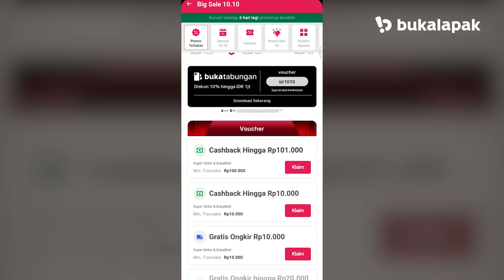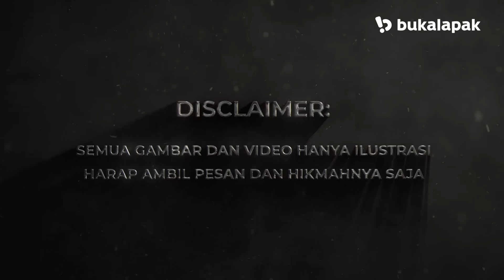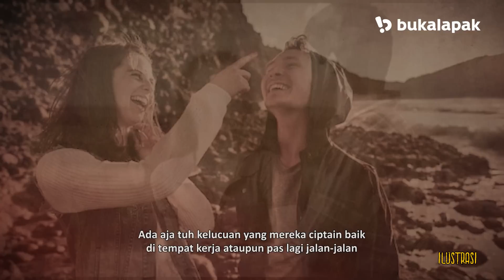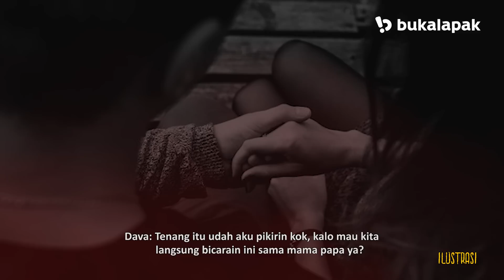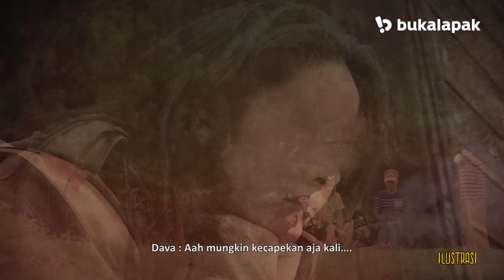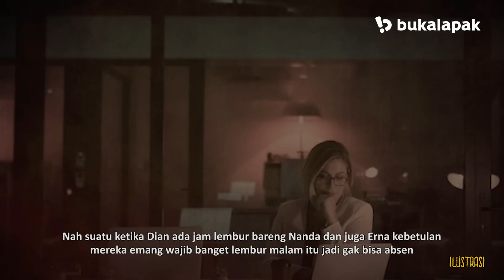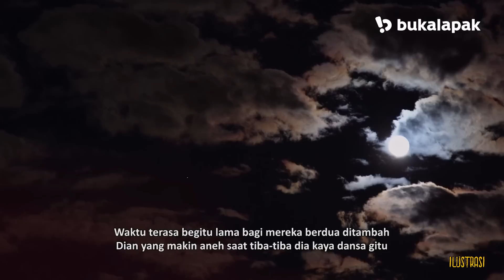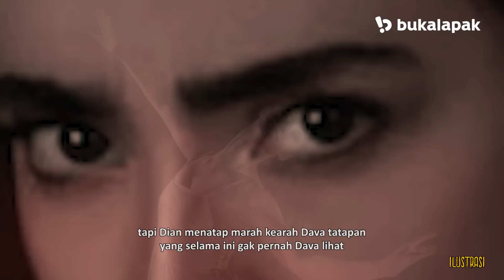TUNANGANKU SELINGKUH DENGAN MAKHLUK TAK KASAT MATA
Kalo kata orang ketika pengen melanjutkan hubungan ke jenjang yang serius itu godaannya ada aja, Dian dan Dava ngalamin juga nih guys!

Bukan selingkuh sama manusia, ternyata Dian punya selingkuhan tak kasat mata yang bernama Ali 😱 Tonton sampe selesai biar tau endingnya ygy.

Dapetin juga kesempatan buat nonton RJL 5 secara LANGSUNG di Bukalapak, caranya:
1. Belanja produk apa aja di Bukalapak minimal Rp50.000 selama periode 1-10 Oktober 2022. Pastikan kamu menyimpan nomor transaksimu dengan baik ya!
2. Isi data diri di link ini
3. Pemenang yang beruntung akan di-email oleh tim Bukalapak.

Belanja nya bisa di ges karena HARGANYA MULAI DARI RP1.010 AJA!

Dari atas liat ikan arapaima!
Tempatnya terbatas, JANGAN PAKE LAMA~